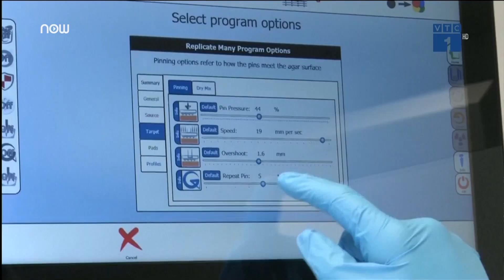Tảo lục: "Nhân viên vệ sinh" môi trường biển | VTC1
VTC1 | Các nhà khoa học Mỹ vừa phát minh thành công tảo lục, một loại tảo mới giúp tự diệt các chất độc, vi khuẩn tại các bờ biển, góp phần làm hệ sinh thái ven biển an toàn hơn với người dân.